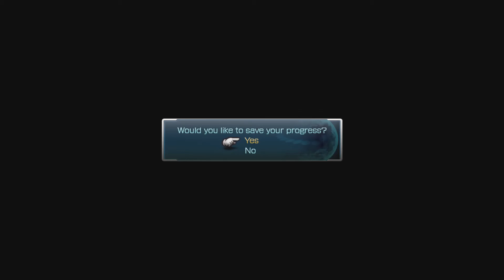Final Fantasy XIII Episode 32- Bahamut- Full Playthrough- Lion'sMawGaming